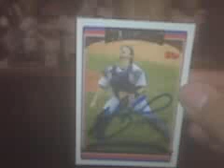Mailday 7-26-2010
New ebay purchase and a TTM